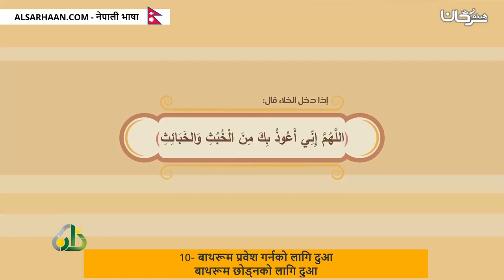10 बाथरूम प्रवेश गर्नको लागि दुआबाथरूम छोड्नको लागि दुआ